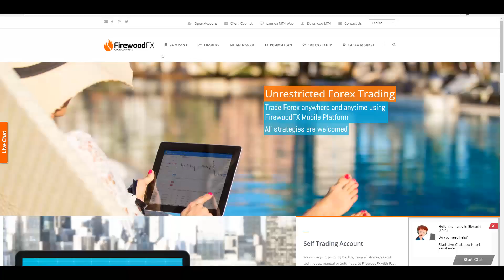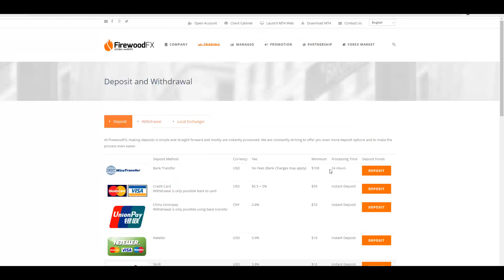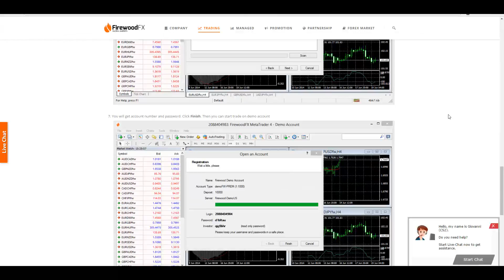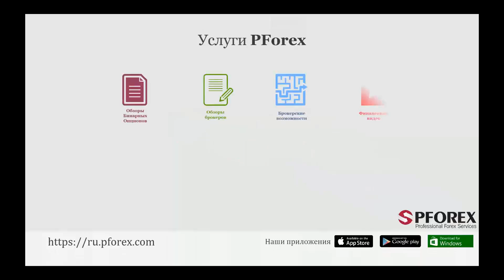Обзор FireWoodFX - PFOREX.COM